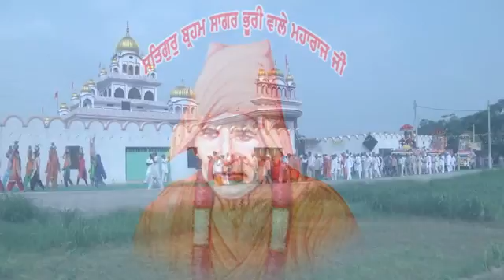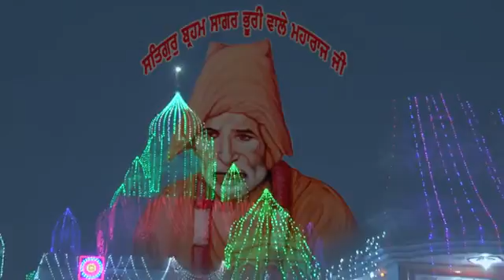Avtar ursav 155th Smagam Part 4